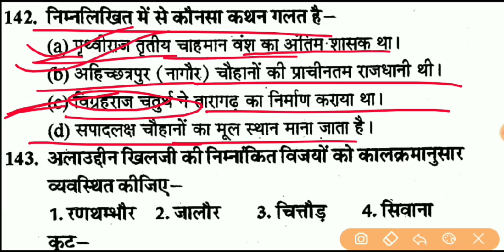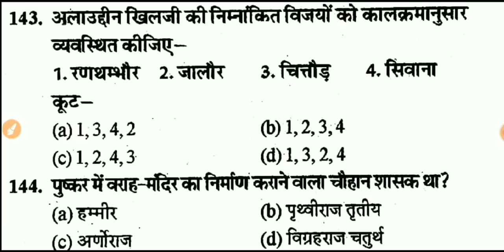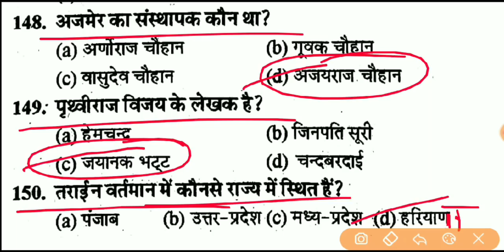राजस्थान में चौहान वंश के टॉप 250 प्रश्न, Rajasthan History Question , भाग-3, Rajasthan gk Quiz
Hello दोस्तों, AARADHYA RAS ACADEMY YouTube channel पर आप सभी का स्वागत है दोस्तों आज मैं आप सभी को मेवाड़ के चौहान वंश से संबंधित टॉप 250 प्रश्न बता रहा हूं जिसमें आज अपना भाग प्रथम है, क्लास को पूरी देखें और चैनल को सब्सक्राइब जरूर करें l